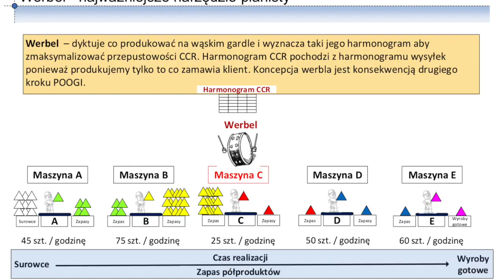Teoria Ograniczeń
Temat filmu: Teoria Ograniczeń